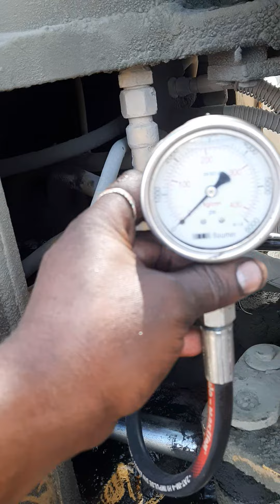Hindutan wheel loder hydraulic pump replacement